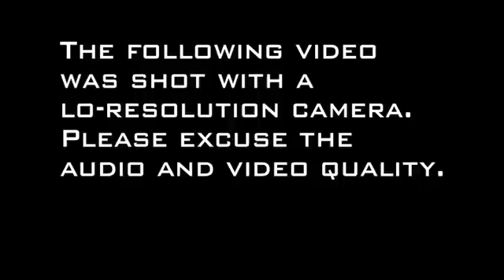Shirdesh Singh - ROP Stem Cell Therapy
Shirdesh has Retinopathy of Prematurity (ROP) and came to China for adult stem cell therapy. He received several transplants of non-embryonic umbilical cord blood blood stem cells.

Therapy was delivered by the medical staff at Bethune International Peace Hospital. International patient services were provided by Beike Biotech.